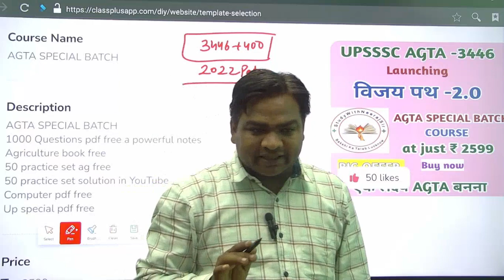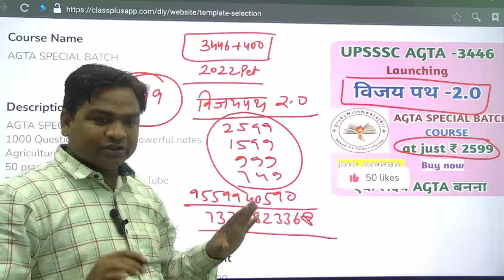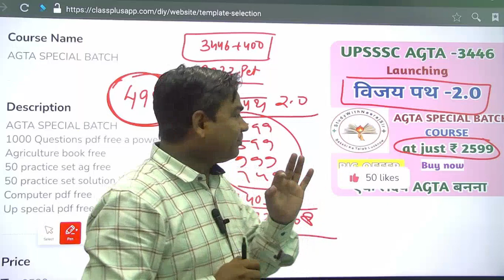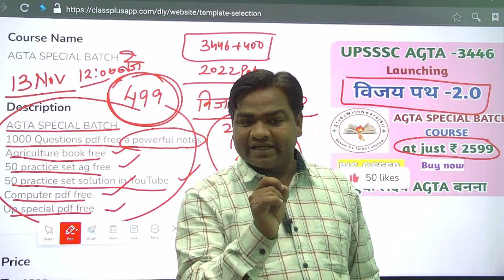upsssc agta बहुत जल्द|upsssc agta news|agta vijay path batch 2.0|बहुत बड़ा ऑफर|agta कब तक आयेंगी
download app study with neeraj sir
telangana study with neeraj sir
vijay path batch 2.0